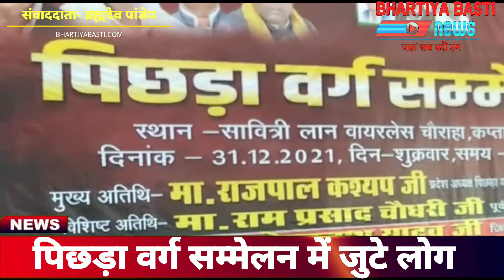Samajwadi Party Rally In Basti : पिछड़ा वर्ग की रैली में भाजपा पर गरजी सपा, कहा - जनता मारेगी 'छापा'